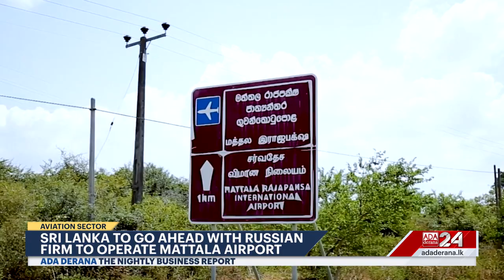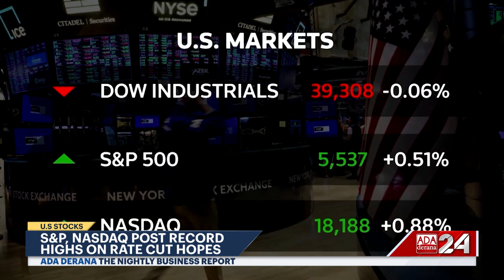The Nightly Business Report | 04th July 2024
➡️SL Strikes Agreement With Bondholders
➡️Russian firm to operate Mattala airport
➡️CSE Continues Downward Trend
➡️Jeff Bezos to sell Amazon shares